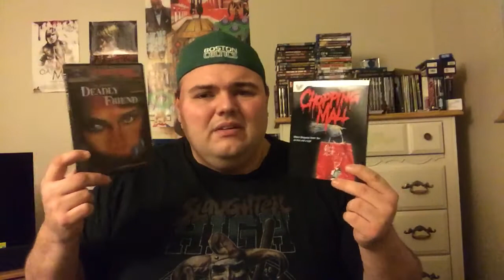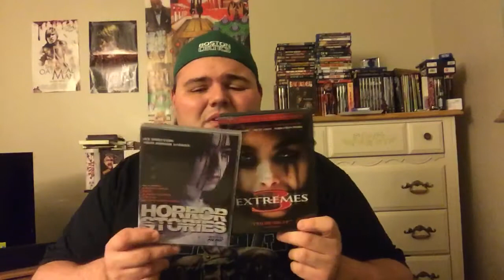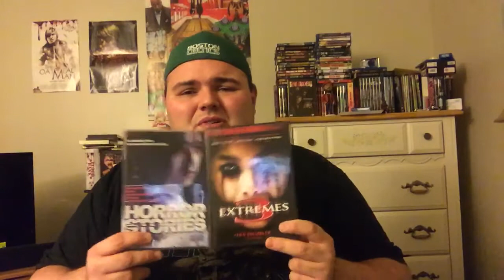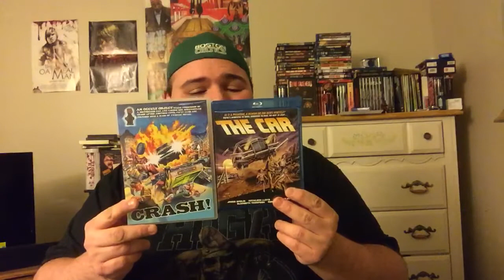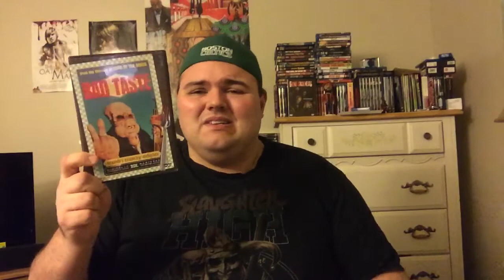Top Ten Tuesdays | Films I like to put in double features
Hey everyone welcome back to another Top Ten Tuesday! This week I will doing films I enjoy put into a double feature! Hope you enjoy!